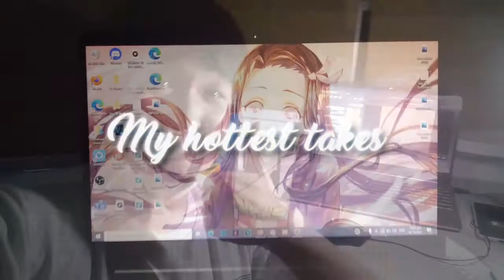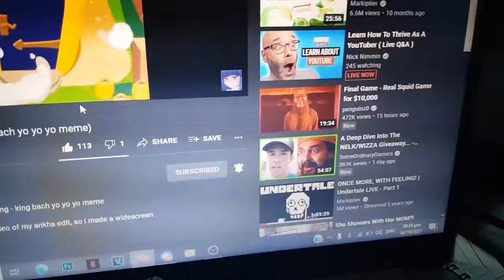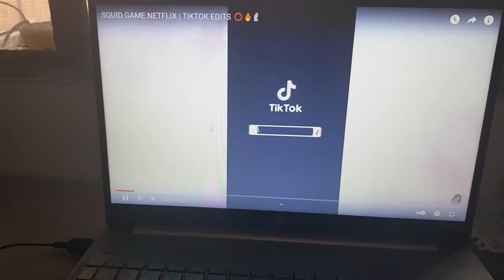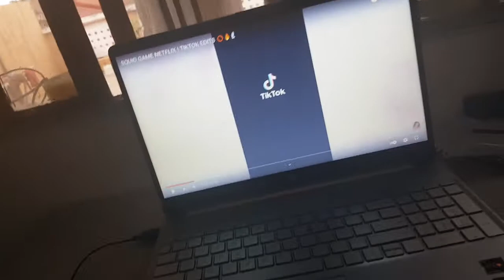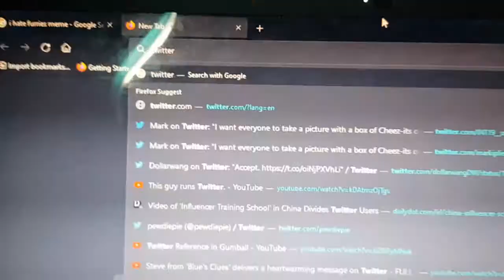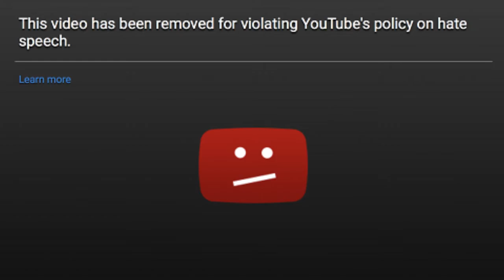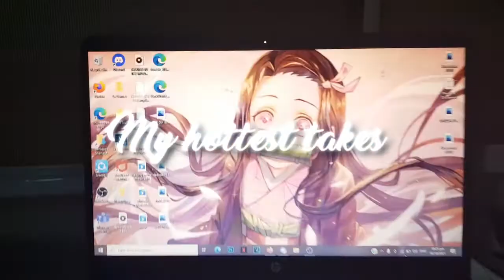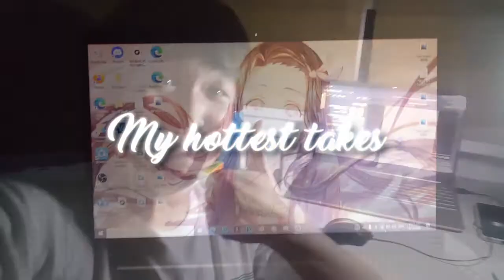🔥 MY HOTTEST TAKE YET! 🔥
This is gonna be interesting... an another video where I share all my opinions in front of how many people who is potentially going to watch it for views and clicks with a spice of controversy... totally a great choice of livelihood!

In this video, I share all of my hot takes or basically just opinions that could possibly trigger other people, in an attempt to get controversy in the internet with mixed reactions from here to there.

Some of the stuff I said in the video where all blatant jokes and it shouldn't be taken seriously. This video may contain satire and humor so please, don't take this too seriously and take this information that I could possibly give a grain of salt.

Credits Corner:

Video References: (clips that i used in the video)

►Dat Groovy Vibes Transitional Background Music (I Love You- Panthurr)

►Dat Epic Outro Background Music (I Love You Pt. 2- Panthurr)

I do not own these videos, songs or any reference materials from the video in any shape or form, all rights to their respective owners... please do give them some support too on the other hand ♥

Welcome to the NecroMancer YouTube Channel where I bring you all the variety of entertainment you need and deserved after all the years we have come through. This is where all the beautiful moments, memories, all the things that are memorable to cherish can be found by creating just a single video or anything else which can be outside the platform. I value the relationship between my audiences much more than creating videos by myself for you have been making all these opportunities so possible to me and I cannot really thank you all enough. I create content for what is best for the audience and somewhat myself to satisfy your needs for entertainment. Here in NecroMancer where I value your opinions as to the audience much more than I do. Likewise, I am here to ensure you that I am going to bring you exactly the services that you all need. Feel free to subscribe today if you feel convinced as picking that decision would benefit both of us and turn on those notifications in case if you do not want to miss all the content I have created.